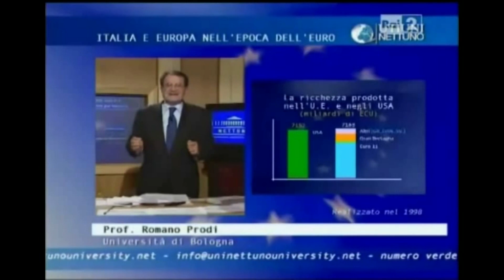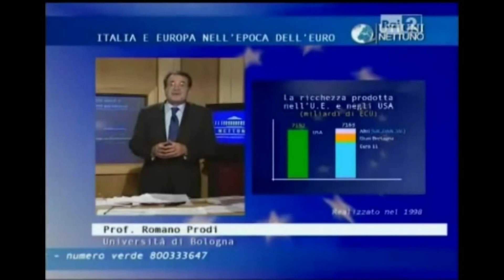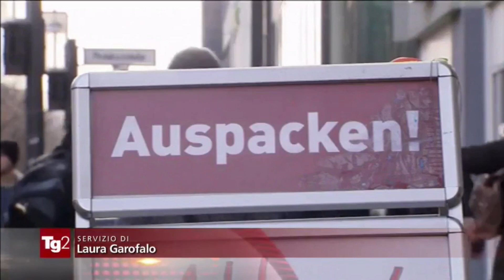Video di apertura Uscita